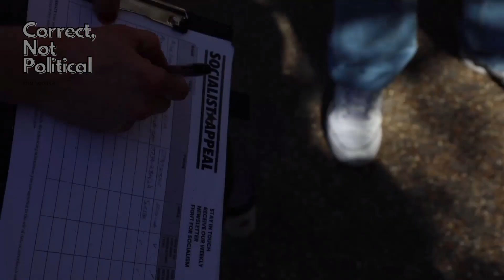Extinction Rebellion: I Am Starting to See a Pattern Here...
it's been raining there too...